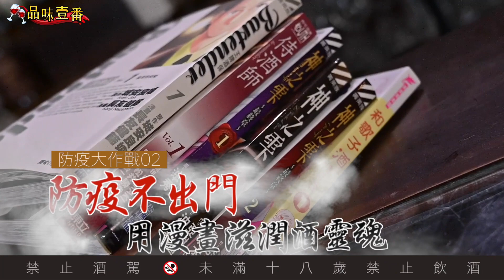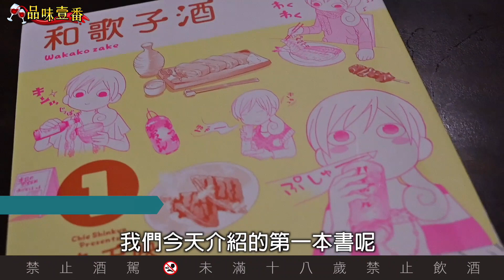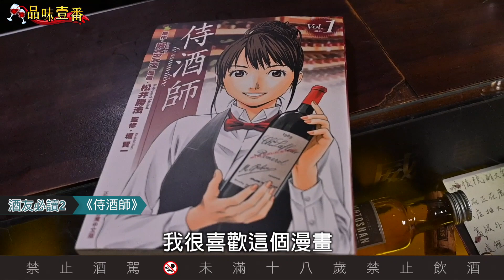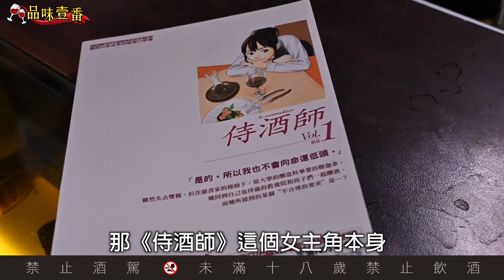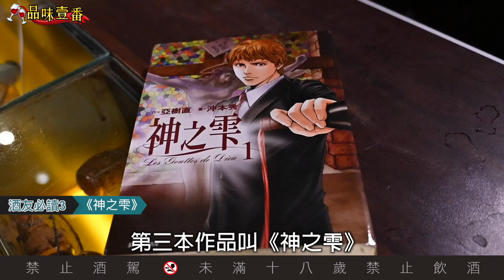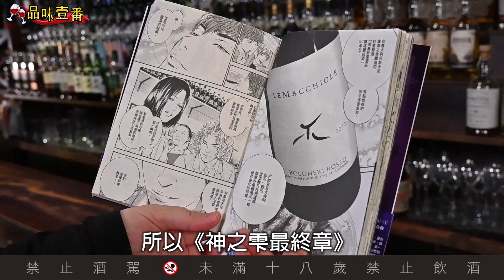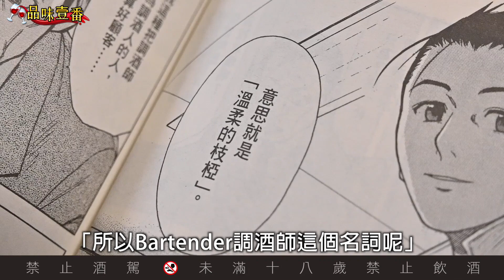防疫不出門 用漫畫滋潤酒靈魂【防疫大作戰02/林一峰Whisky School威士忌第162課】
搶不到口罩怎麼辦？那就在家讀書吧！只要少出家門，也就能減少口罩的消耗量了，不是嗎？

威士忌達人學院首席顧問林一峰，為想要宅在家讀書的酒友們，準備了5部以酒為主題的漫畫書，讓你即便宅在家，也能夠用漫畫來滋潤內心深處的酒靈魂。

《和歌子酒》是一部由日本漫畫家新久千映創作的漫畫作品，每一話女主角和歌子都會去不同的居酒屋、小吃店發掘不同的酒食。《和歌子酒》在日本相當受歡迎，不但改編成動畫，也拍成電視連續劇，由武田梨奈擔任女主角，目前第四季已經在去年於日本播送完畢。

看到極為生活化的酒食，讓和歌子心滿意足地發出「噗咻～」的感嘆，總是讓人心情也不由自主地跟著好起來，真的非常療癒。喜歡《和歌子酒》的酒友們，除了看漫畫以外，也別忘了繼續追劇喔。

除了《和歌子酒》，以葡萄酒為主題的《侍酒師》，也是林一峰非常推薦的漫畫。林一峰說：「我覺得《侍酒師》是坊間研究葡萄酒的漫畫當中，不只是懂葡萄酒，而且也懂得漫畫的娛樂元素的一本漫畫書。」

的確，《侍酒師》除了葡萄酒專業知識之外，故事情節也非常吸引人。主角樹迦拿是一個失去雙親的少女，有幸得到慈善家的贊助，進入大學攻讀釀造方面的知識。

原本她的夢想，是回到孤兒院和大家一起釀造葡萄酒，但贊助她的慈善家卻提出希望她到東京的餐廳工作的要求。為了挑戰命運，也為了尋找神秘的長腿叔叔，迦拿來到東京，展開新的人生。

究竟林一峰還推薦了哪些漫畫書？這些漫畫書各自在描繪著什麼樣的故事？酒友能從中得到什麼樣的啟示？不多說，依照慣例，現在就點開影片收看。

（製作／企劃／撰文：高婉珮，攝影：陳思明）

【警語：禁止酒駕。飲酒過量，有礙健康。未滿十八歲請勿飲酒。】